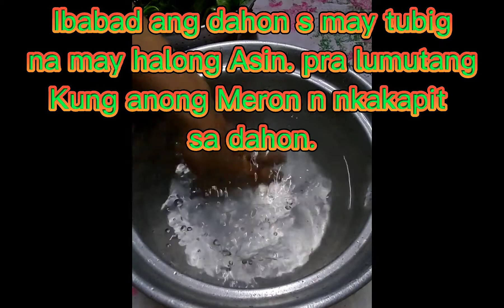adobong kangkong with beef meat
kangkong
beef meat
onion
garlic
soy sauce
vinegar
pepper
ginisa mix